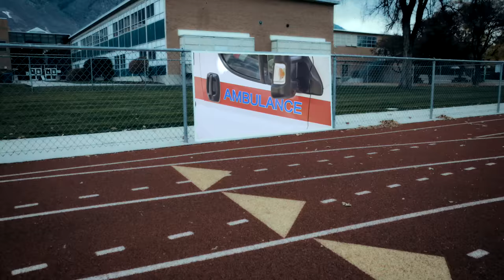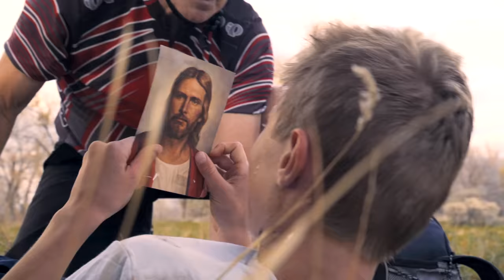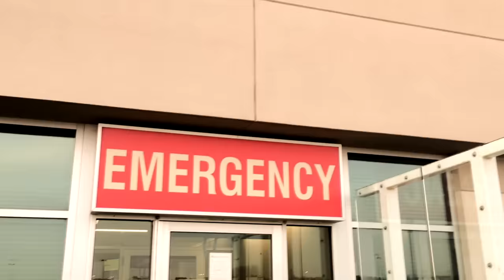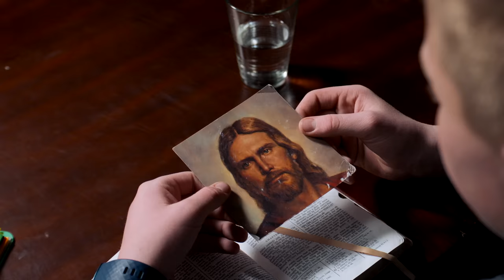Crossing the Finish Line: A Story of Overcoming Obstacles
A 15-year-old track star and his family describe the ordeal of losing his foot to a recreational accident. His rescue, amputation, and recovery changed his life while overcoming adversity.